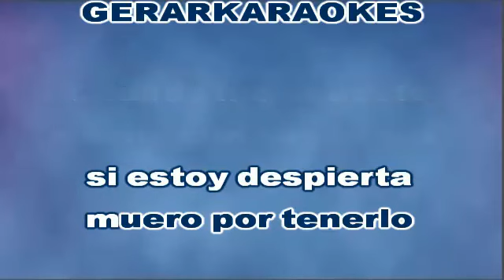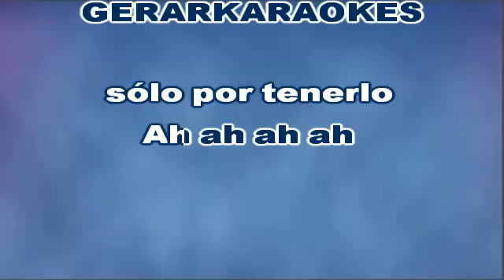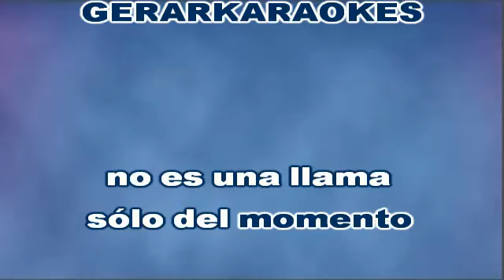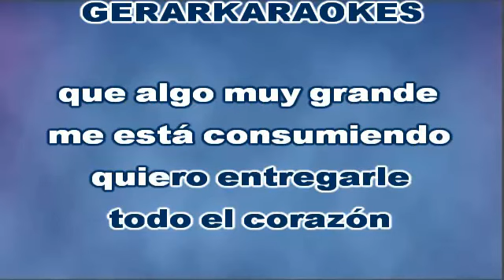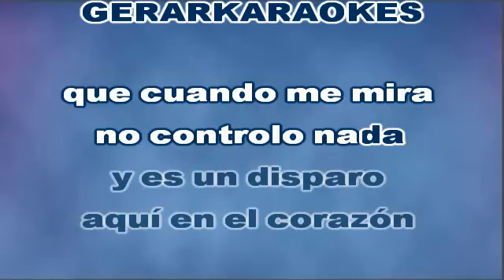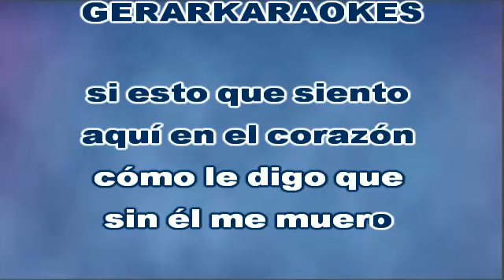Cómo le explico -Tamara - Karaoke